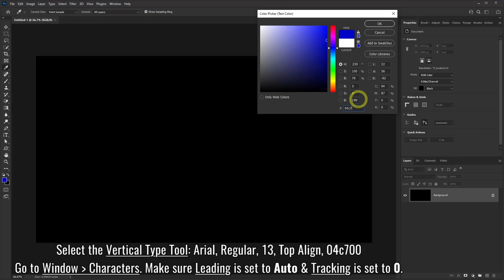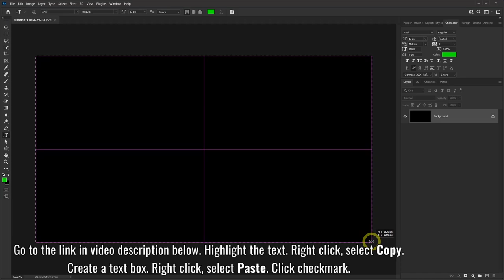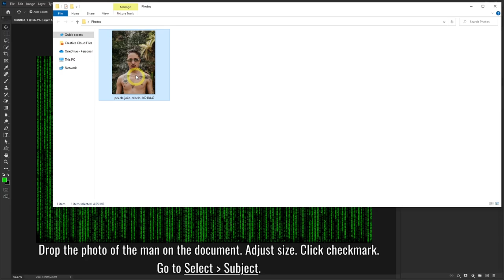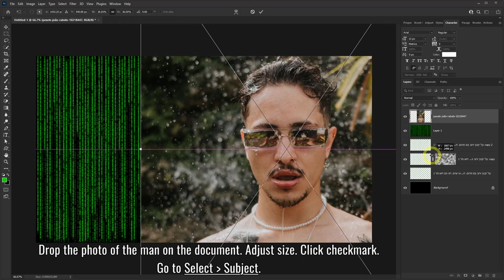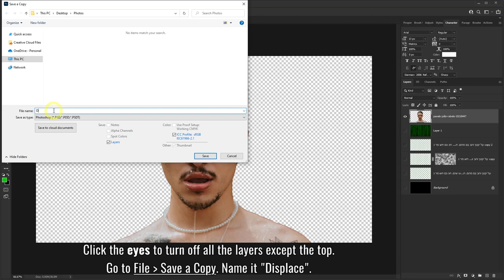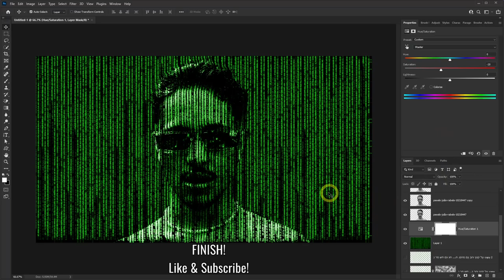Matrix Portrait Effect - Photoshop Tutorial Text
Learn how to make a matrix effect on your portrait photos in Photoshop. This matrix portrait effect has the text of numbers/words designed into a face. You can use the random text that is in the link. This is a cool Photoshop effect that you can add to a photo of yourself.